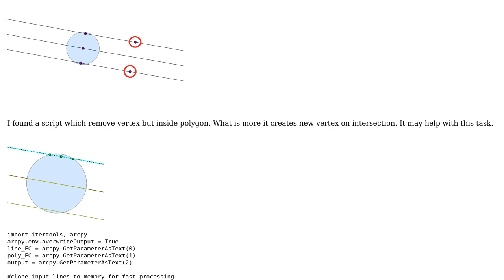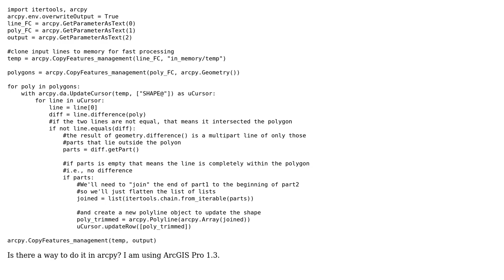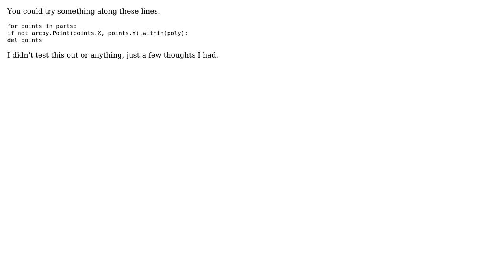GIS: Remove polyline vertex outside polygon in Arcpy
With thanks & praise to God, and with thanks to the many people who have made this project possible! | Content (except music & images) licensed under CC BY-SA | Music | Images & others | With thanks to user Qwerty user PolyGeo user Losbaltica and the Stack Exchange Network Trademarks are property of their respective owners. You are responsible for your own actions.